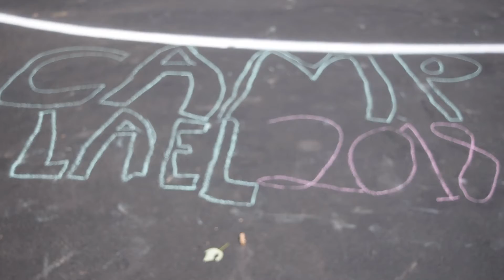Camp Lael Family Camp 2018